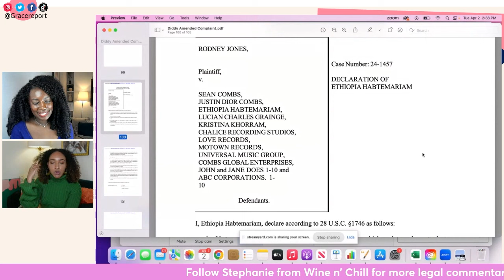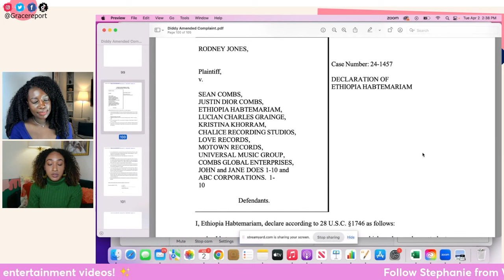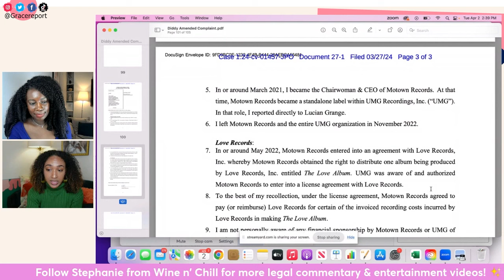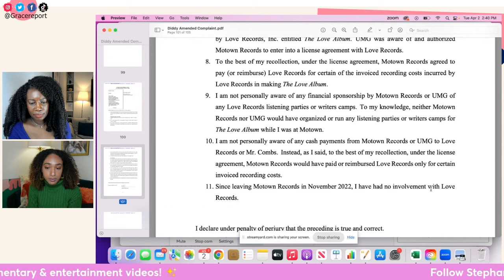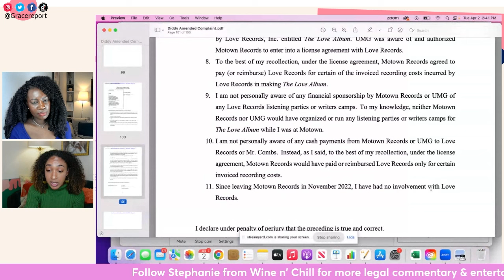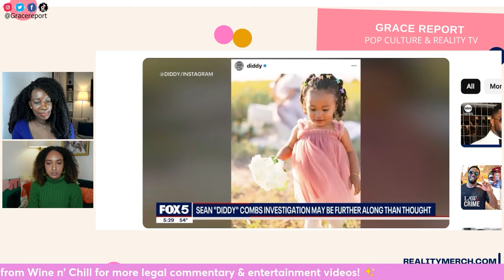How Long Have The Feds Been Building a Case AGAINST Diddy?? Lawyer @AllegedlyStephanie Tells All!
Homeland Security and The FBI didn't decide to raid Diddy's homes overnight. Join me in conversation with @AllegedlyStephanie as we discuss how long the feds have been building up a case against Diddy and why they ultimately chose this moment to raid his homes!